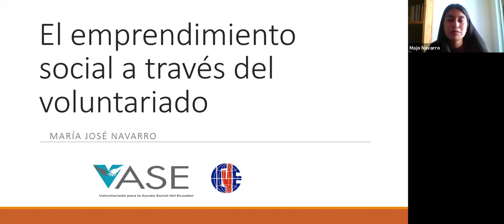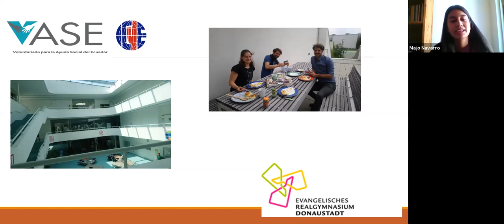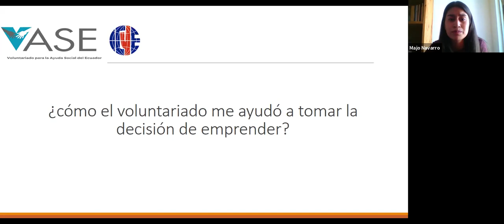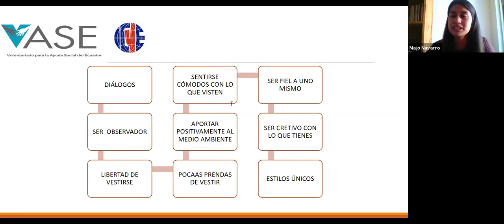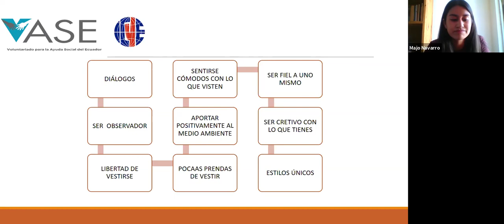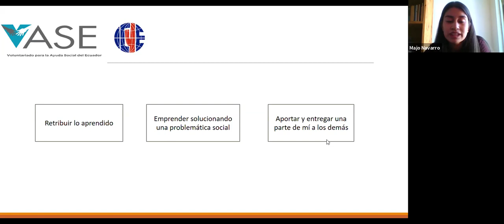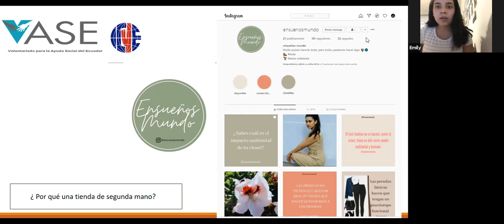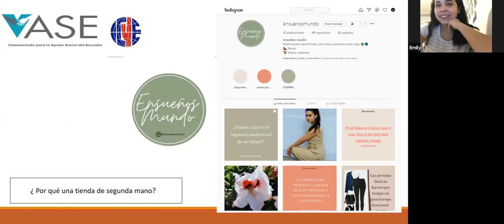CharlaInformativaOnline "El emprendimiento social a través del voluntariado"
Acompáñanos a conocer la experiencia de María José Navarro quien fue voluntaria ICYE en Viena - Austria de febrero a agosto de 2019. Ella es estudiante de biología y luego de su voluntariado creó un emprendimiento social en Ecuador.